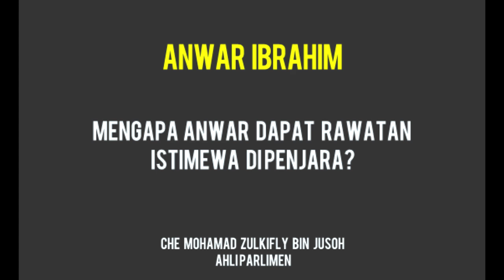Anwar Ibrahim Dapat "Special Treatment" Di Penjara, Apa Istimewanya?